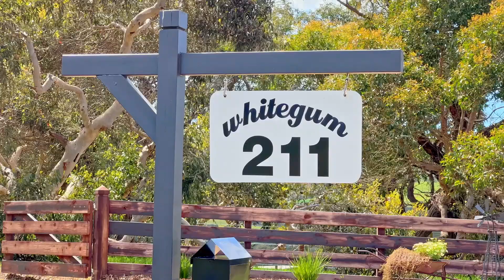Real Estate SA - 211 Enterprise Road, Yundi with David Hams